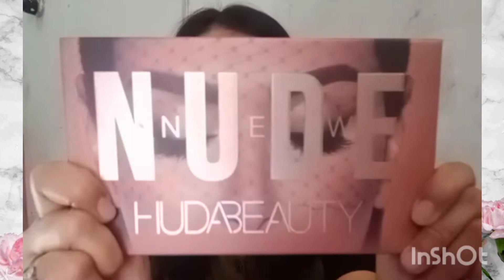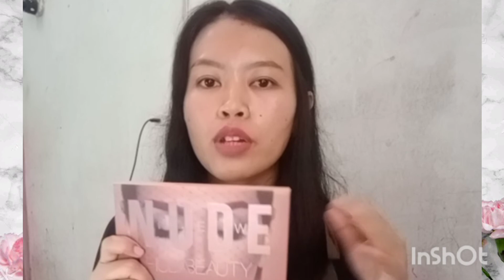REVIEW HUDA BEAUTY EYESHADOW PALETTE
Hallo guyd di video kali ini aku mau sedikit mereview produk dari huda beauty,  ini eyeshadow palette series terbaru  dari mereka yaitu series warna NUDE,  warna nya cantik cantik banget, bener bener nude yang cantik,  konsep packingan nya juga gak kalah sama palette eyeshadow yang harga selangit,  warna warna nya cocok banget untuk di pake sehari hari  atau misal nya pengen look make up yang natural,  harga nya juga sangat ramah banget dikantong untuk ukuran palette yang cukup besar dan banyak pilihan warna nya,
untuk lebih jelasnya tonton video nya sampai selesai ya guys!